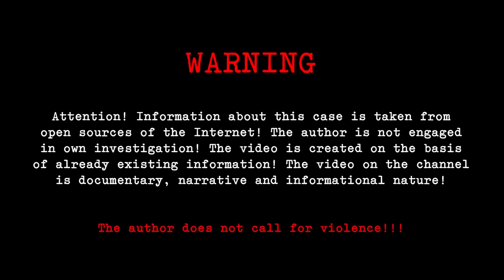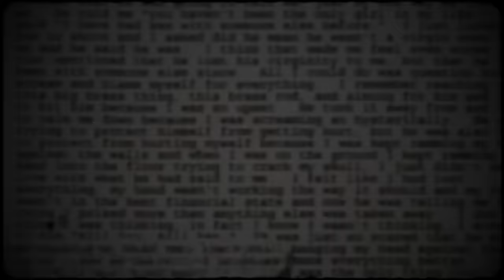It's Unbelievable! The Heartbreaking Case of Adrianne Jones! True Crime Documentary.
In 1995, Mansfield, Texas, located just outside Fort Worth, was a town with a population of approximately 8,000. However, during this period, the city was facing growing problems similar to those plaguing nearby Fort Worth, including gang and drug-related crimes. One teenager growing up in Mansfield in 1995 was Adrianne Jessica Jones. Adrianne Jessica Jones was a remarkable young woman who left a mark on her community. At 16, she captivated the hearts of everyone around her with her beauty and exceptional qualities. Her dedication to her studies, strong work ethic, and passion for sports made her a role model for many. In 1995, Adrianne Jessica Jones was a 16-year-old junior at Mansfield High School. From the moment she set foot on campus, she instantly became a beloved figure. Her classmates and teachers admired her for her kindness.